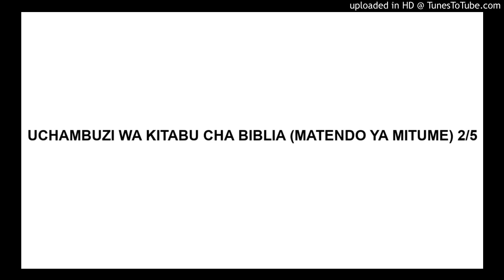UCHAMBUZI WA KITABU CHA BIBLIA (MATENDO YA MITUME) 2/5